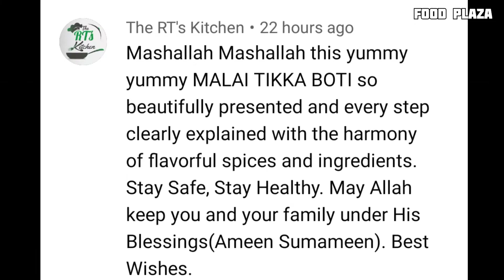Chicken methi malai gravy recipe || murgh methi malai || SK Food Plaza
Hello Foodies Today I am sharing chickenmethimalai recipe ✨ It is very easy to make at home i hope you like it please like 👍🏻 comment share and subscribe and press the bell icon 🔔 for more such recipes ❤️
Thank you for your precious time to watch this video 😊❤️

INGREDIENTS-
•CHICKEN-(700 GRAM)
•FENUGREEK LEAVES- (1CUP)
•ONION- (1big)
•TOMATO- (2small)
•WHOLE GARAM •MASALA SPICES
•SALT AS PER TASTE
•GINGER- (5-7 pcs) (1inch)
•GARLIC- (8-10)
•RED CHILLI WHOLE- (3)
•MILK CREAM (MALAI) (1cup)
•AMUL BUTTER- (1tablespoon)
•Turmeric powder-(½tsp)
•OIL (3-4tsp)

Videos-